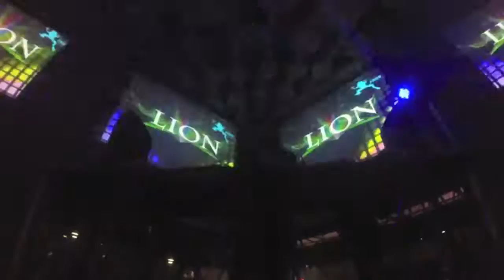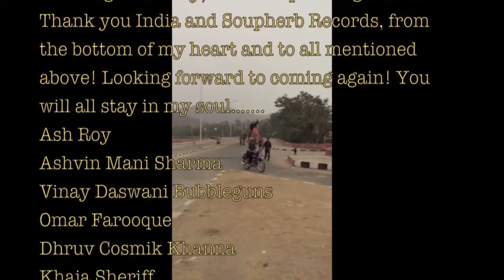Atif Aslam - Jeena Jeena vs Miroslav Pavlovic - Roots (Igor Krsmanovic Remix) (Dj Lion Mashup)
Here I am sending the first of 8 mashups for all those who devotedly followed and supported me during my month and a half stay in India, to download for free. Dear mine, enjoy this special souvenir, which dives deep into the soul of a gorgeous land. Though it is not what I usually compose, I strongly and deeply respect that music telling a magic story about a world which is far away from us. This is for the sake of all us people in the world who should stick together and love each other!